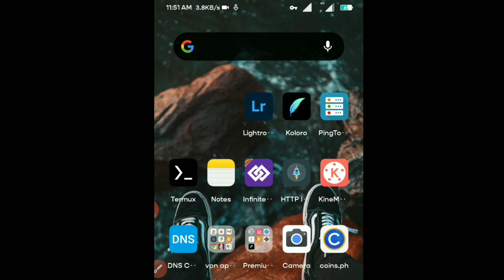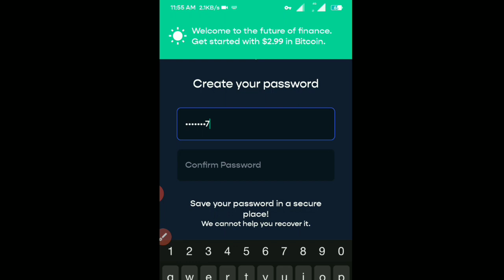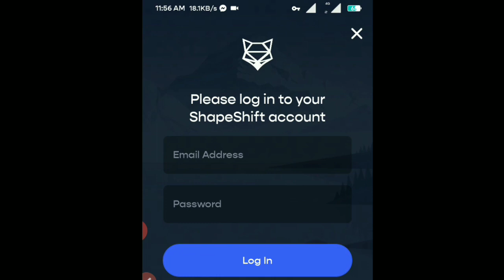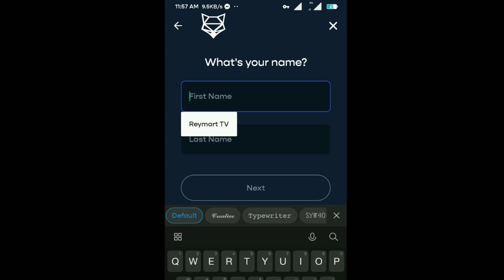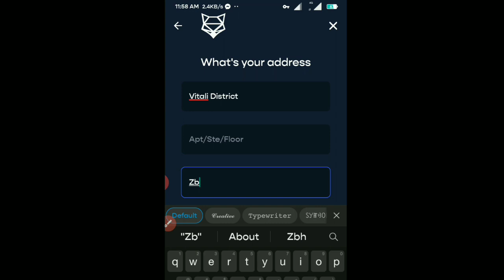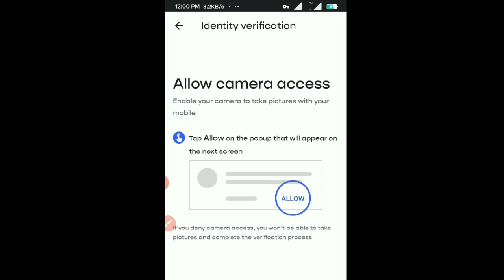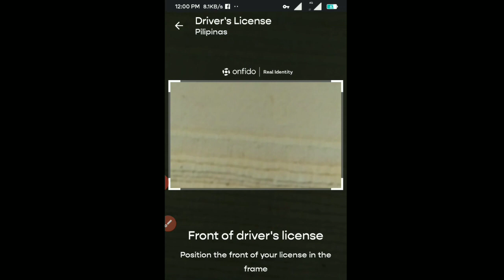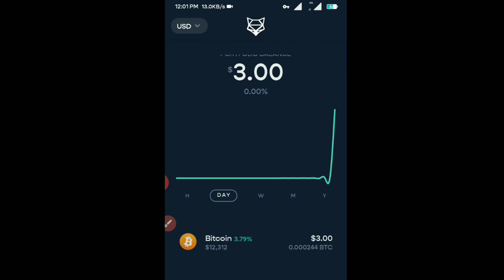Shapeshift App - Earn Free Bitcoins In Your COINSPH | LEGIT 100% W/ Proof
This Channel Is About Android Tutorial Tips & Tricks, So If You Like This Kind Of Videos.

Free bitcoins
CoinsPH
Shapeshift app